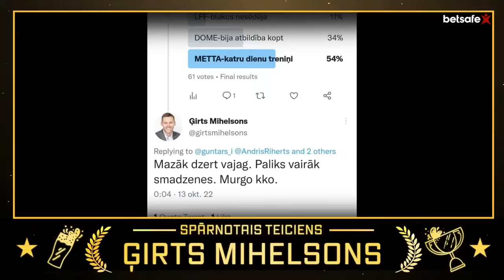PPK Lielā Kausa Balva 2022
Visi saņems pēc nopelniem!
12 nominācijas un dažas specbalvas